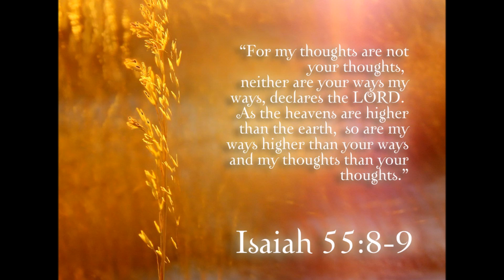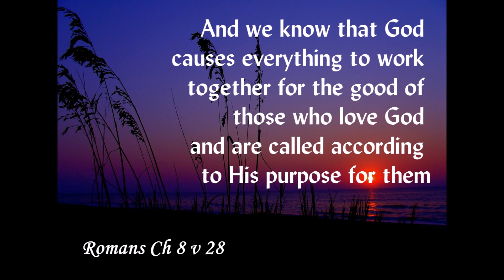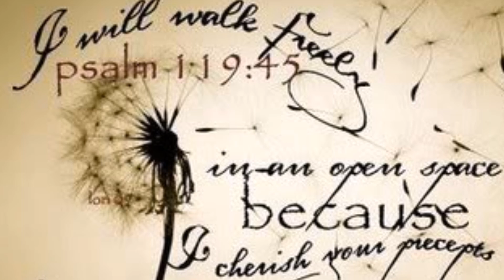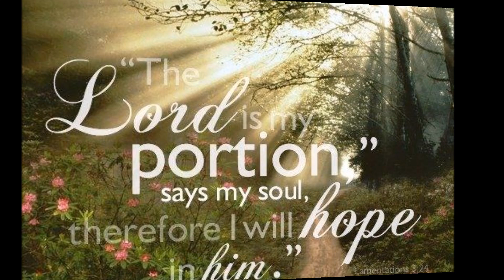He Pilots My Ship Gaither Homecoming Friends